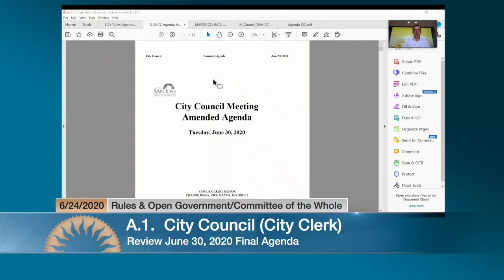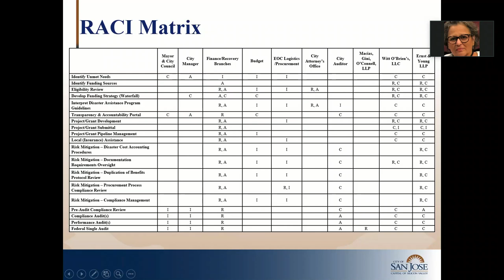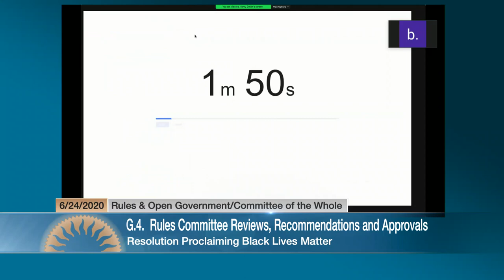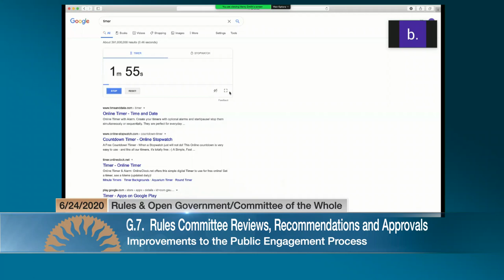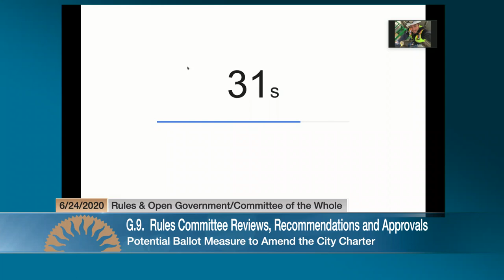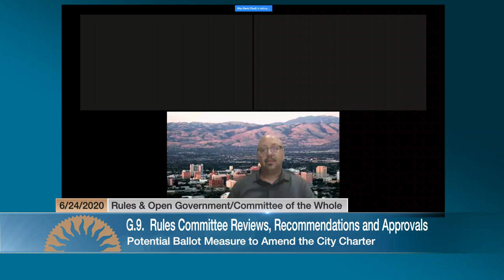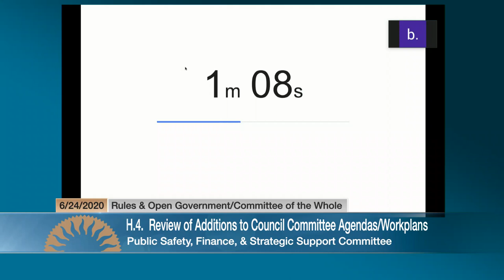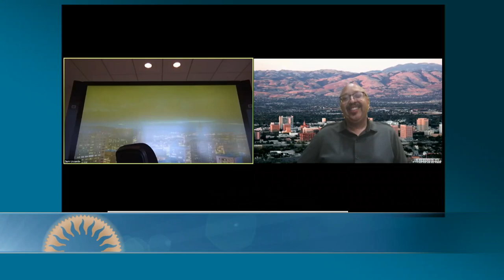JUN 24, 2020 | Rules & Open Government/Committee of the Whole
Joint meeting of Rules and Open Government / Committee of the Whole of June 24, 2020